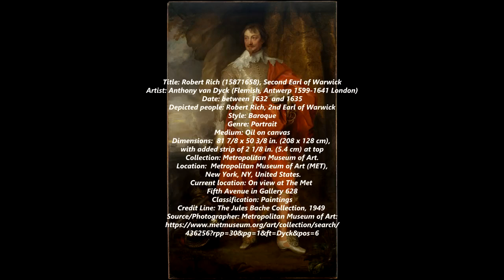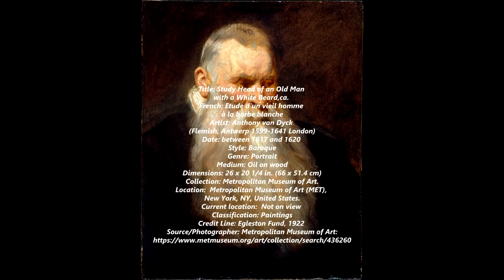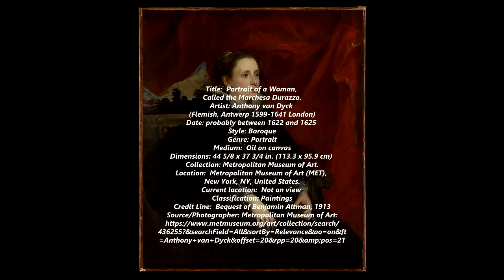VAN DYCK, Anthony - Paintings by van Dyck in the Metropolitan Museum of Art, New York, NY, USA.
Anthony van Dyck - Paintings by Anthony van Dyck in the METROPOLITAN Museum of Art (MET), New York, NY, USA.

Sir Anthony van Dyck (22 March 1599 – 9 December 1641) was a Flemish Baroque artist who became the leading court painter in England after success in the Southern Netherlands and Italy.

The seventh child of Frans van Dyck, a wealthy Antwerp silk merchant, Anthony was precocious as a youth and painted from an early age. In his late teens he was already enjoying success as an independent painter, becoming a master in the Antwerp guild in 1618. By this time he was working in the studio of the leading northern painter of the day, Peter Paul Rubens, who became a major influence on his work. Van Dyck worked in London for some months in 1621, then returned to Flanders for a brief time, before travelling to Italy, where he stayed until 1627, mostly based in Genoa. In the late 1620s he completed his greatly admired Iconography series of portrait etchings, mostly of other artists. He spent five years after his return from Italy in Flanders, and from 1630 was court painter for the archduchess Isabella, Habsburg Governor of Flanders. In 1632 he returned to London to be the main court painter, at the request of Charles I of England.

With the exception of Holbein, van Dyck and his contemporary Diego Velázquez were the first painters of pre-eminent talent to work mainly as court portraitists, revolutionising the genre. He is best known for his portraits of European aristocracy, most notably Charles I and his family and associates. Van Dyck became the dominant influence on English portrait-painting for the next 150 years. He also painted mythological and biblical subjects, including altarpieces, displayed outstanding facility as a draughtsman, and was an important innovator in watercolour and etching. His superb brushwork, apparently rather quickly painted, can usually be distinguished from the large areas painted by his many assistants. His portrait style changed considerably between the different countries he worked in, culminating in the relaxed elegance of his last English period. His influence extends into the modern period. The Van Dyke beard is named after him. During his lifetime, Charles I granted him a knighthood, and he was buried in St Paul's Cathedral, an indication of his standing at the time of his death.

7:17